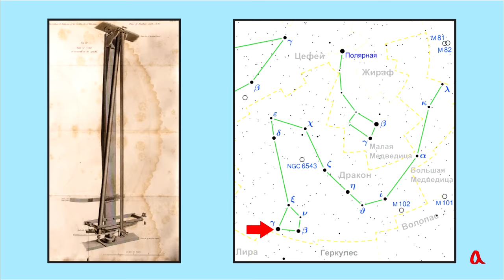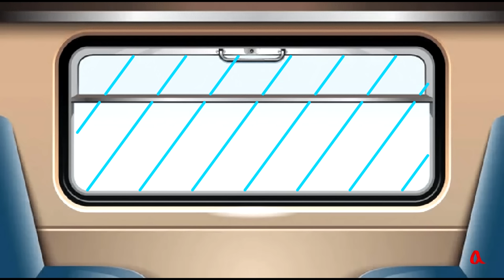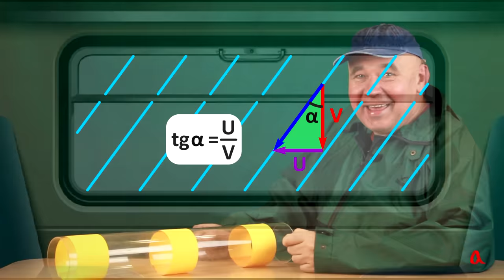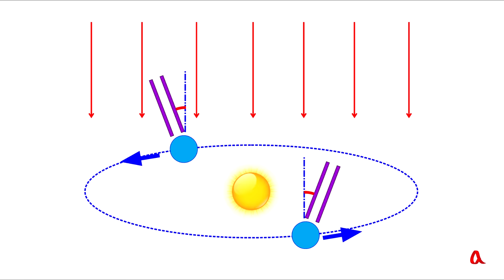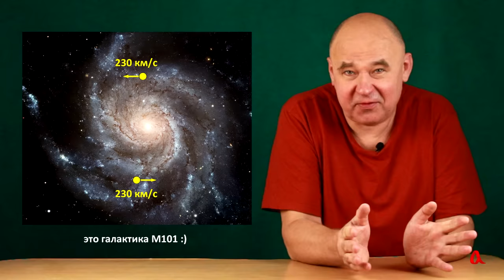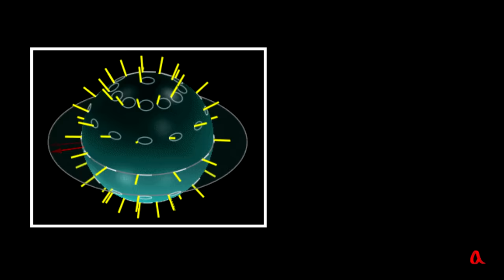Звёздная аберрация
Звёздная аберрация — это эффект годового смещения видимого положения всех звёзд, вызванный сложением скорости идущего от звезды света со скоростью движения Земли по орбите вокруг Солнца.